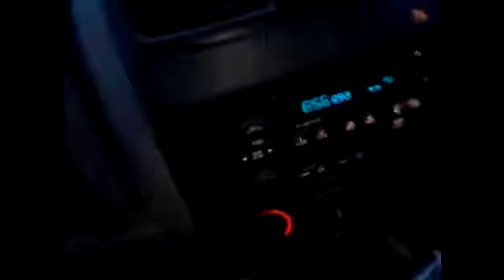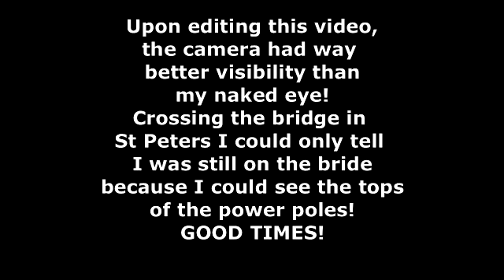3 Mar 2015 A Blustery Winter PEI Drive!